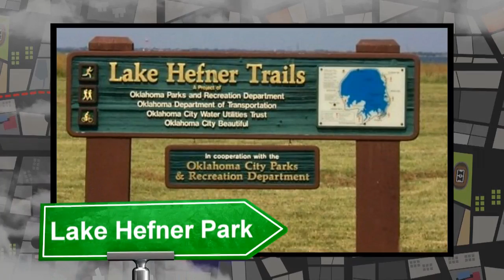My Hometown: Miami Heat's Josh Richardson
Miami Heat guard Josh Richardson takes a trip down memory lane as he looks at photos of his hometown of Edmond, Oklahoma.